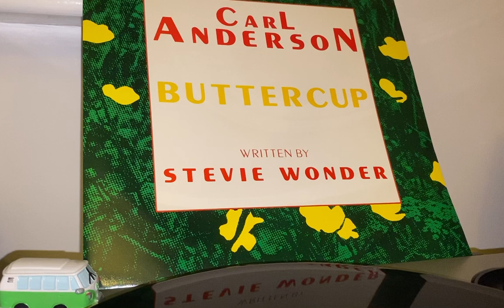Carl Anderson - Buttercup 12” vinyl album version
Top tune from 1985 by Carl Anderson on 12” vinyl.